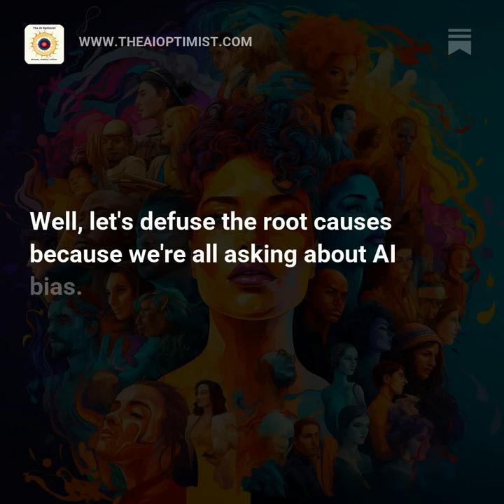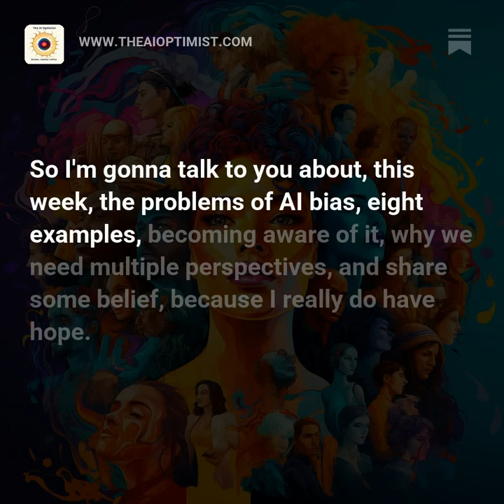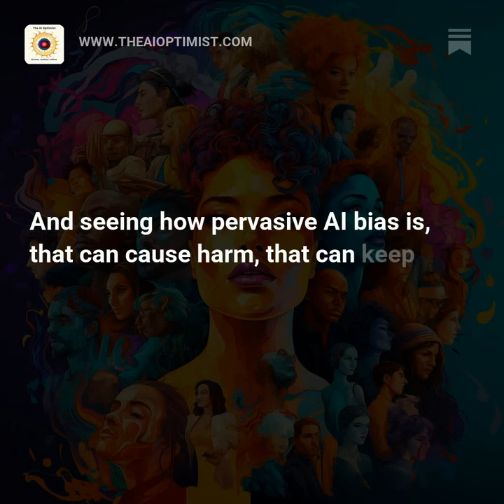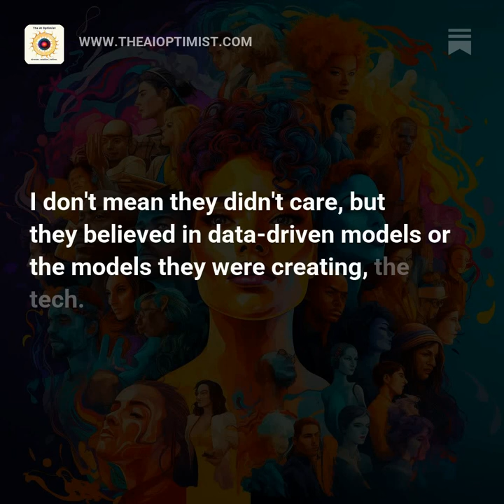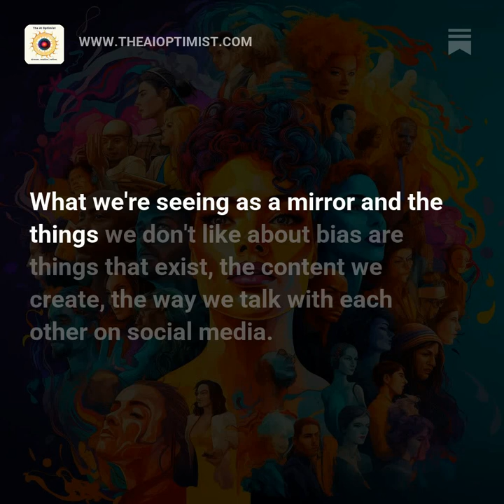⚡Beyond AI Bias: Breaking Echo Chambers by Defusing the Root Causes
Will AI Bias create havoc or a new world?

The bias lies not just in AI but in ourselves.

We're raising a child called AI and have time to make it do the right thing.